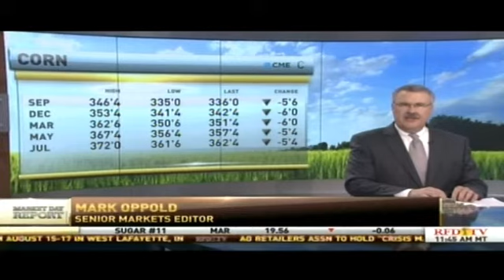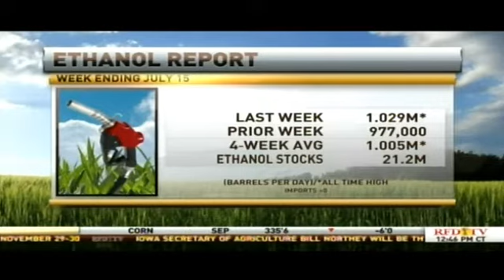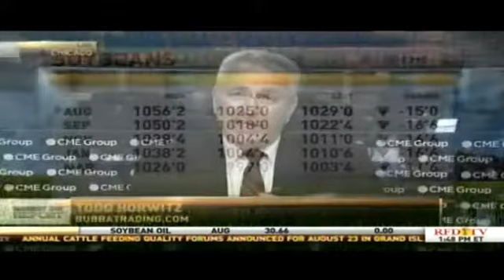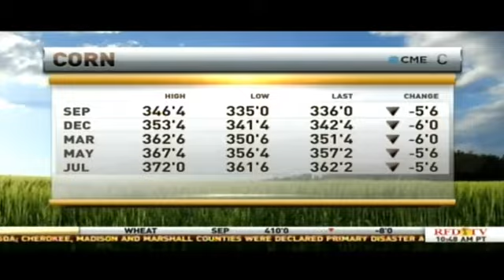Buying Opportunities as Grains Feel Downside Pressure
Courtesy: RFD-TV

Chief Market Strategist Todd "Bubba" Horwitz joins the Market Day Report as grains trade to the downside.  Todd sees wheat and soybeans in buying range.